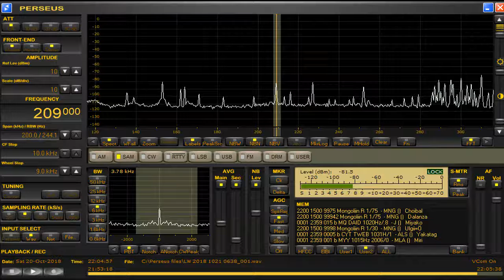Mongolian Radio Oct 20,2018 2200 UTC